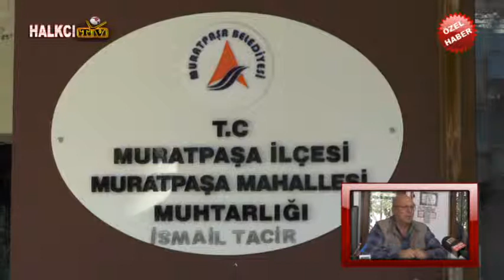Muratpaşa Mahalle Muhtarı İsmail Tacir’le Röportaj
halkçı tv